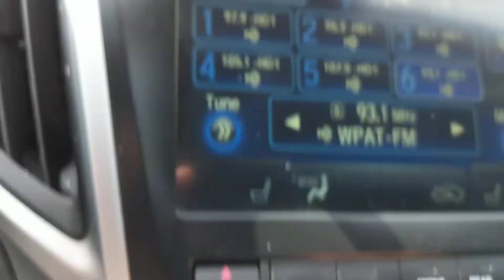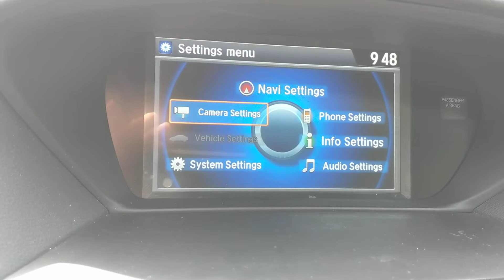2015 Acura TLX Camara de retroceder no sirve posible problema1ra parte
traigo la segunda parte  en otro video ya cambiando la nueva camara